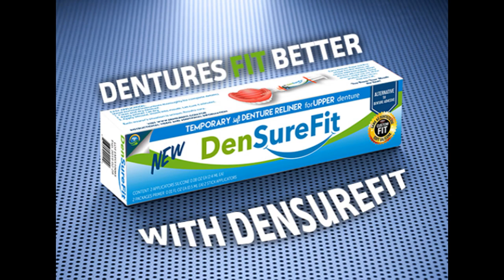Why do we LOVE this new denture stuff? It's NOT adhesive!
The girls discuss why they LOVE NEW soft flexible silicone DenSureFit. "It's NOT adhesive! You don't have to take this out! Don't do that! Dumb, dumb, dumb! You can CLEAN your dentures WITH THIS IN!" DenSureFit is fast and easy. Apply once and leave in for months Give your denture a new snug suctioned fit while eliminating or reducing the need for adhesive. How does it compare to Cushion Grip? Those of you who loved Cushion Grip will most likely love DSF, possibly even more. DSF stays soft and flexible but yet is firm enough so that it does not change shape during your wear. It does not squish out, get thinner or move as you bite down. It holds the same cushiony custom impression that you make as it cures in your mouth.